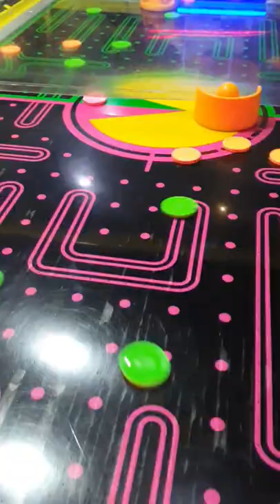Pac man Air hockey (count the pucks)